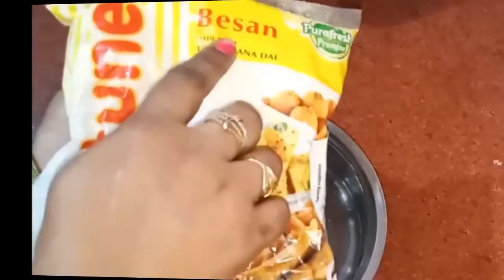कड़ाही में ढोकला बनाये केवल 20 मिनट में बाजार से ज्यादा सॉफ्ट और स्पॉंजी/soft Dhokla in kadahi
hello friends,
i m Priya and you r watching "CCC by Priya".here I share cooking recepies,kitchen hacks,tricks and many more with you all.